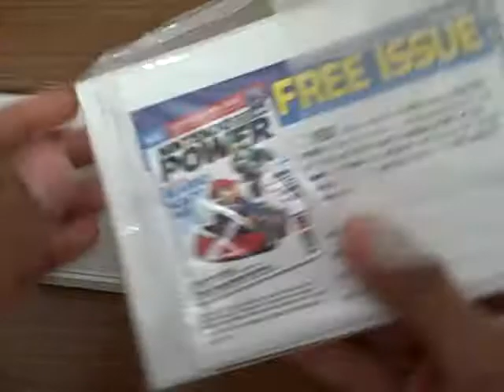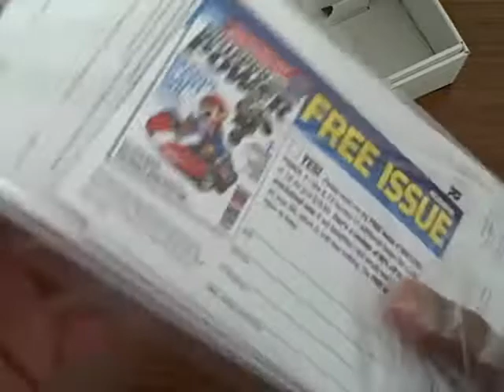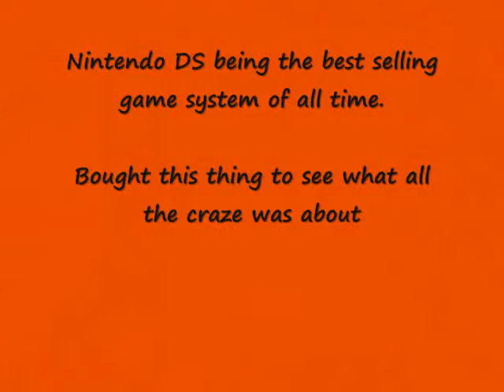Nintendo DSi unboxing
Quick unboxing of the Nintendo DSi